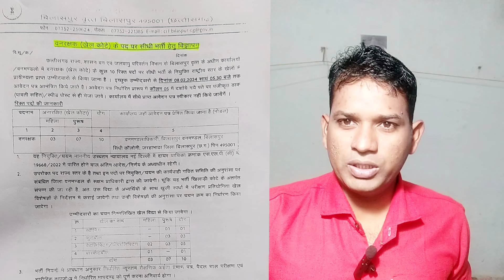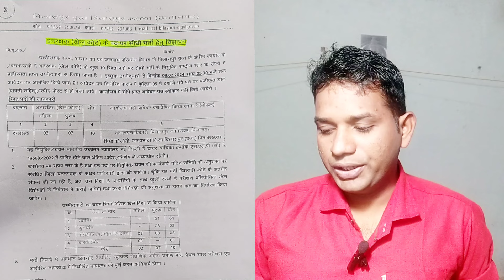Cg Forest gourd bharti 2024 / CG Forest guard Recruitment Notification Out PDF Download